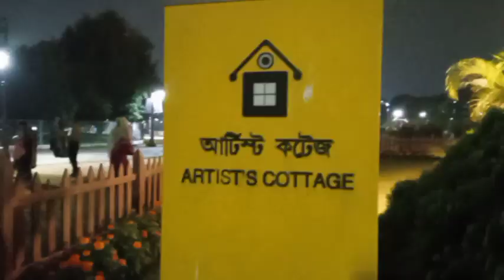Eco Park VLOG🌈😍Kolkata lover❤️ ecoparkvlog 2024vlog Ecopark kolkatalover SHIBANI MONDAL